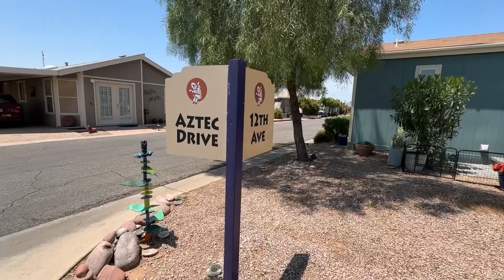$154,999 Fully Furnished! Immaculate Turnkey home, Corner Lot, Private Patio, move right in!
Welcome to your new home! This stunning 2019 Cavco Canyon model offers 2 bedrooms and 2 bathrooms, plus a versatile 120 sq. ft. addition perfect for storage, a workshop, or a craft room—let your imagination run wild. Situated on a desirable corner lot, this property boasts shady trees and a private paver patio. Open the sliding doors to extend your indoor living space out to the patio, where you can enjoy breathtaking mountain views. The front porch and a spacious carport that accommodates 2 cars and a golf cart can also serve as an additional covered patio. Inside, you'll find walk-in showers, large walk-in closets, a new water softener, and reverse osmosis system. The home is fully equipped with appliances including a microwave, stove, refrigerator, dishwasher, washer/dryer, and a wine cooler. Modern ceiling fans and lighting fixtures enhance the contemporary feel throughout. Fully furnished, this home is ready for you to move in and enjoy all that Monte Vista Village Resort has to offer, whether full-time or seasonally. Don't miss out on this beautiful corner lot gem! Monte Vista is an Age Restricted Community, where tranquility and a vibrant lifestyle coexist. The primary owner must be 55 years of age or older, ensuring a peaceful environment for residents.

As a resident of Monte Vista Village Resort Community, you'll have access to a wide range of exceptional amenities. The community is secured by a gated entrance and private security, ensuring your safety and peace of mind. The recently remodeled swimming pools and Jacuzzi provide the perfect setting for relaxation and leisure. The BBQ lounge area is ideal for hosting outdoor gatherings and enjoying delicious grilled meals.

Sports enthusiasts will be thrilled by the presence of tennis courts, shuffleboard, and pickleball facilities, allowing you to stay active and socialize with fellow residents. The weight room is perfect for fitness enthusiasts, while the saunas offer a rejuvenating experience. Explore your creative side with arts and crafts, or indulge in a good book at the library. The sewing room provides a space for creative projects, and billiards and poker tables are available for friendly competition.

Entertainment options are abundant, with movie nights, concerts, and dances held regularly. Show off your singing skills at karaoke nights or enjoy the energetic atmosphere of square dancing. The community organizes exciting field trips to casinos and Diamondback games, allowing you to explore and have fun beyond the resort.

For your out-of-town guests, we offer a beautiful brand new RV center, ensuring their comfort and convenience during their stay. As an animal-friendly community, Monte Vista features multiple dog parks throughout, allowing your furry companions to enjoy the outdoors and socialize with other pets.

Don't miss out on this incredible opportunity to become part of the vibrant and welcoming Monte Vista Village Resort Community. Embrace a luxurious lifestyle with exceptional amenities and a close-knit community of like-minded individuals.